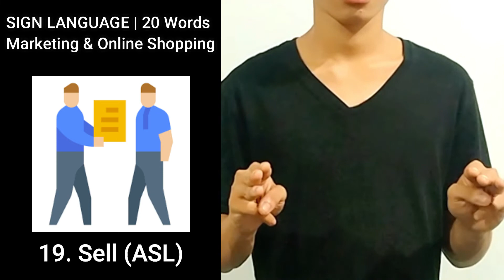TLE | FSL | Marketing | Buy and Sell | GCash | Maya | Lazada | Shoppee in Filipino Sign Language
20 Related words regarding Marketing and other business transactions that are in vogue today.

Even Deaf have been updated on online transactions now especially since online shopping has been made easier.

0:00 FSL TLE
0:09 Industry in FSL
0:14 Market in FSL
0:19 Marketing in FSL
0:36 Technology in FSL
0:40 Manual in FSL
0:48 Equipment in FSL
0:52 Traditional Method in FSL
1:06 Consumer in FSL
1:11 Expenses in FSL
1:21 Pay in FSL
1:31 Cash in FSL
1:35 GCash in FSL
1:39 Maya in FSL
1:46 Lazada in FSL
1:51 Shoppee in FSL
2:05 Money in FSL
2:09 Buy in FSL
2:22 Shopping in FSL
2:27 Sell in FSL
2:36 Store in FSL

Deaf Signer: Heaven Z. Katimbang
Recording Date: June 6, 2022
Published: June 14, 2022